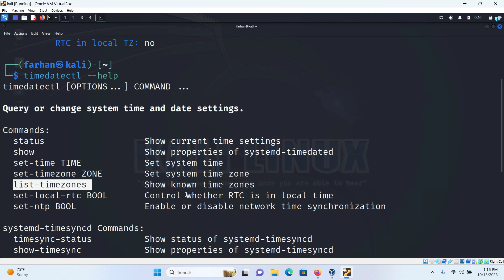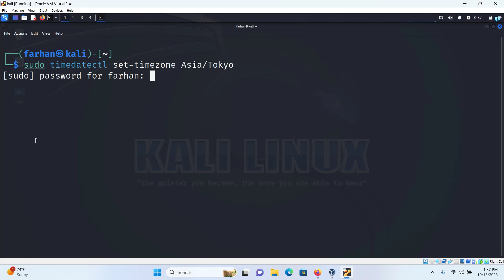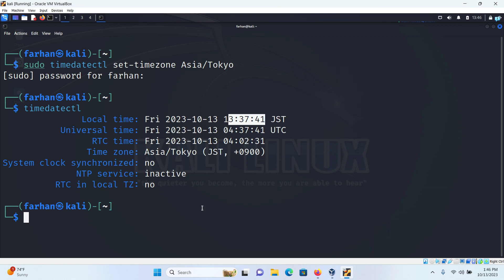How to Change DATE and TIME on Kali Linux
Stay updated with expert tips, threat insights, and security trends—completely free.

We'll show you step-by-step how to configure and adjust the date and time settings on your Kali Linux system. Whether you're a penetration tester, an ethical hacker, or just a Linux enthusiast, knowing how to manipulate these settings is essential for maintaining system integrity.

These skills are not only useful for keeping your system up-to-date, but they're also essential for ensuring accurate log entries, certificates, and various network-related tasks.